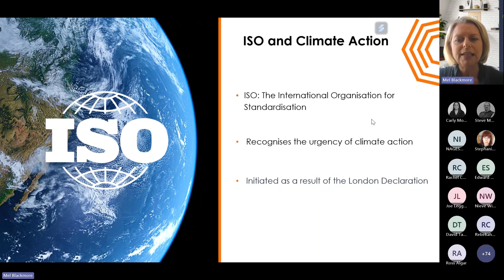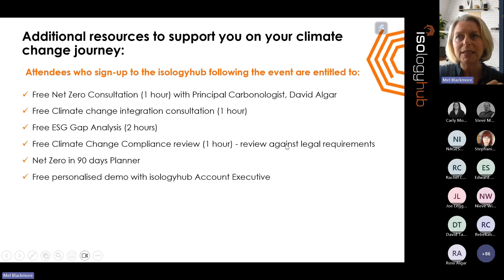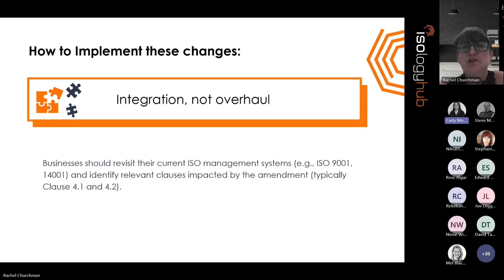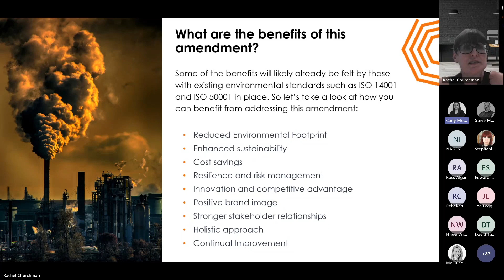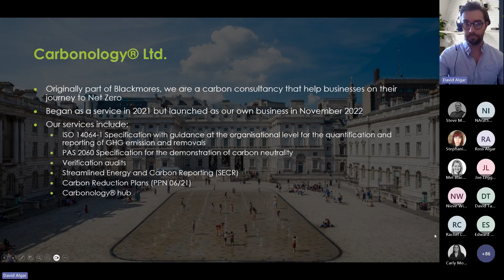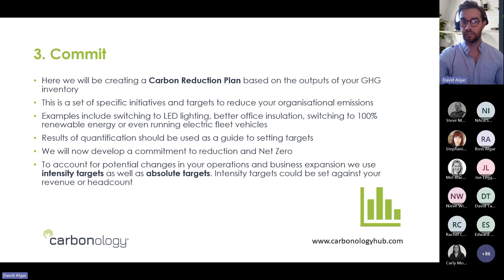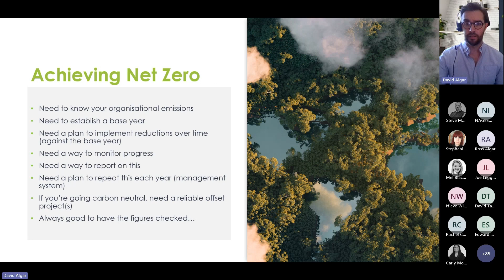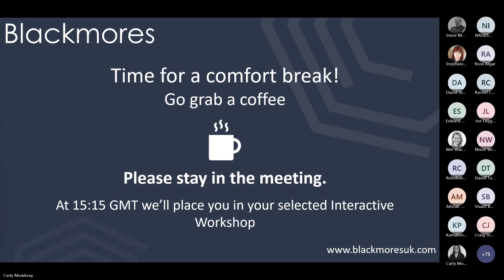ISO Climate Change Amendment Workshop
In February 2024, the ISO and IAF issued an unprecedented change to 31 commonly adopted ISO Standards, such as ISO 9001, ISO 14001 and ISO 27001.

The new Climate Change Amendment has come into effect immediately and must be addressed by all ISO certified organisations ahead of your next Certification Body visit. If you’re not sure where to start, our workshop will explain the changes and how you can integrate them into your existing Management System.

This Workshop took place on 20th May 2024.

Interactive sessions recordings are available on isologyhub.com

How can Blackmores help you?

Want to try an Implement an ISO yourself but not sure where to start? We've created an easy to follow 7 step guide to implementation on our membership

Check out the range of Standards we can help you to Implement

We also have a unique methodolody to help you become Carbon Neutral - check out our Carbonology service

Need some basic support with Internal Audits? We also offer an ISO Support Plan